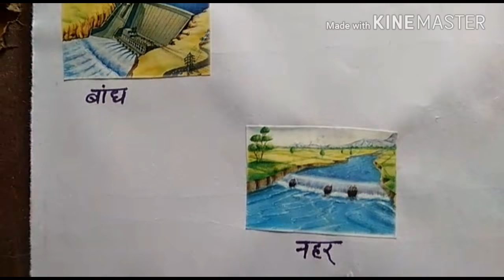Hindi tlm for class 2nd